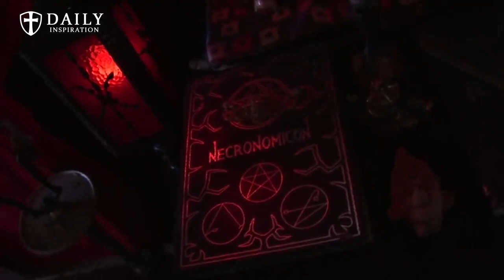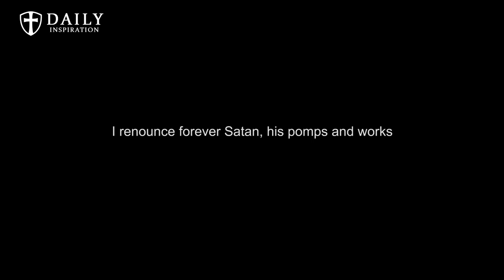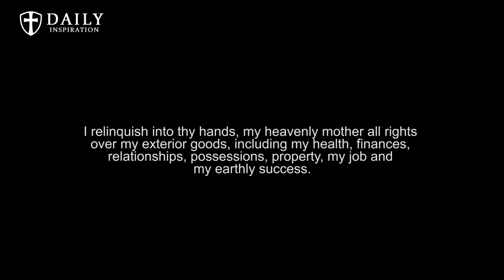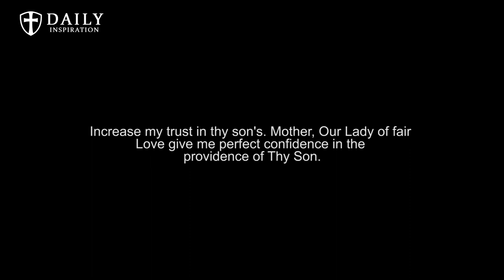If you are experiencing demonic infestation at home, this is what you should do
Please share on your Facebook and Twitter to help spread the message.

By relinquishing what belongs to us into the hands of the Blessed Virgin, Satan cannot touch them. This is a strong prayer of protection on you and yours.

Fr. Chad Ripperger comments that the following prayer may appear harsh, in that it seems to seek evil befall on another, yet it is meant to expose evil and to teach that evil does not win. And, in fact, choosing evil will, eventually, lead to bad repercussions.